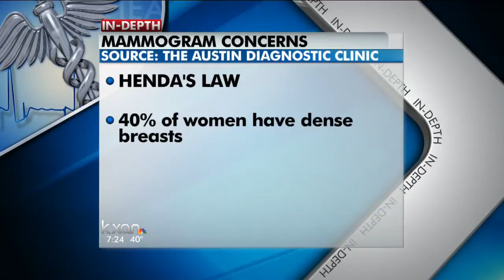Understanding breast density for mammograms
40% of women have dense breast tissue and 10% of women have extremely dense breasts.